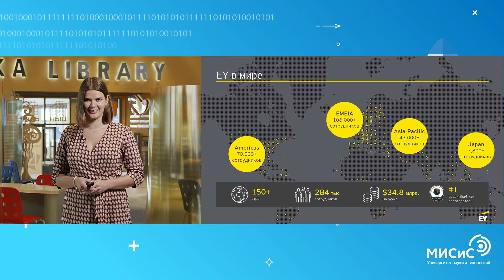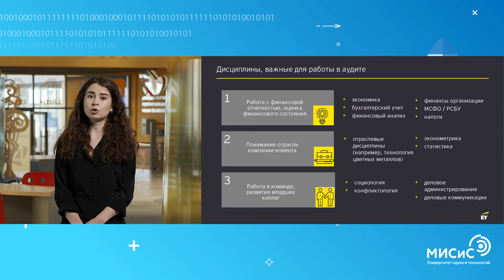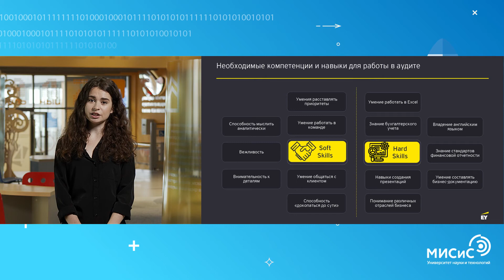Институт ЭУПП: новые навыки и знания - залог успешной карьеры